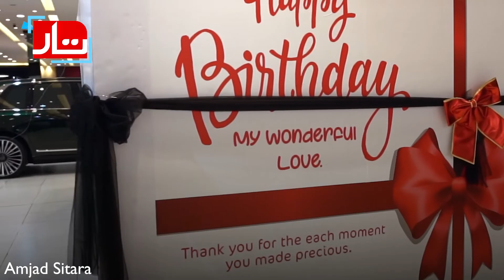Wife flabbergasted as ultra-rich husband gifts a luxurious Rolls-Royce car |Taar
Netizens were left awe-struck when they saw a video posted on the Instagram that a man gifts her wife a luxurious car, worthy of 60 million Pakistan Rupees.   Amjad Sitara, who is a well -known Indian businessman, currently residing in Dubai gifted his spouse a luxury Rolls-Royce car on her birthday.His wife, Marjana apparently looks flabbergasted and delighted that her ultra-rich husband gifted her the most luxurious car, which is a dream for many people, who are earning their hard earned money just to live their respective lives--- from consuming hand to mouth.